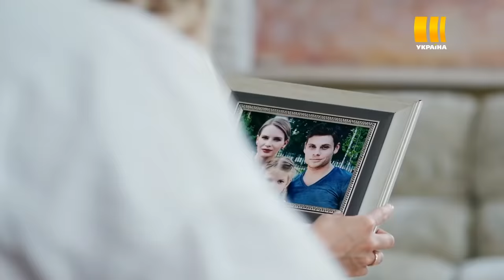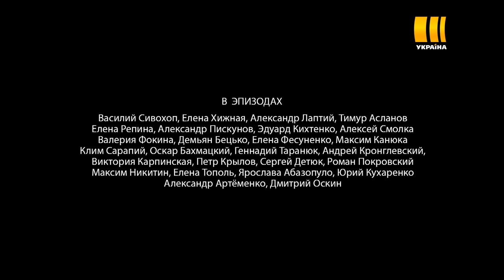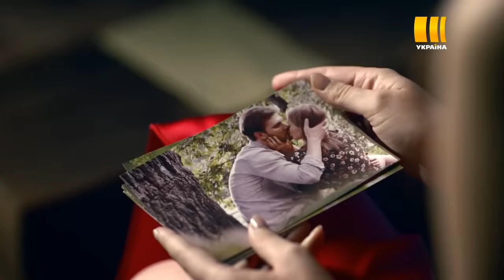ЖИЗНЕННАЯ ДРАМА «Когда умрет любовь». Их чувства не выдержали испытаний, но спустя годы любовь ожила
Таня с семьёй возвращается в родной город и неожиданно сталкивается со своим бывшим возлюбленным, с которым их разлучили трагические обстоятельства. Мать Тани попала в ДТП с участием отца её возлюбленного Саши и погибла.
Эта новая встреча с Сашей переворачивает жизнь Тани с ног на голову, а от видимого благополучия не остается камня на камне. Ведь их любовь так и не умерла!
Не в силах скрывать свои отношения, Саша и Таня решают признаться своим вторым половинам.

Но жена Саши Дина после откровенного разговора исчезает, а наутро её находят мёртвой. В расследовании причин её гибели участвует муж Тани, Костя. Тане не удалось поговорить с ним накануне, и вот теперь во время следствия он узнает о её измене. Теперь Костя готов на всё, чтоб упрятать соперника тюрьму.